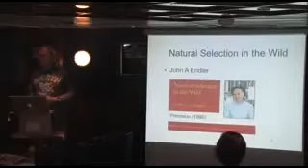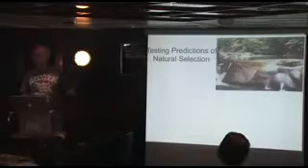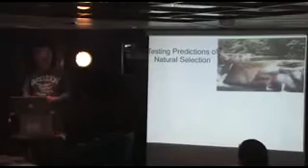Richard Dawkins - Natural Selection in Guppies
Richard Dawkins relates the field research of John Endler, who experimented with guppies in South American river ponds, and established a fine example of evolution by natural selection. Guppies in a pond with predators will evolve drab colours to prevent being eaten and thus survive and procreate, whereas in a pond with no predators, guppies will evolve bright colours to attract a partner for procreation. Finally, Dawkins tells how even in the face of these researches, many people continue to deny evolution.

Richard Dawkins vertelt over het veldonderzoek van John Endler, die experimenteerde met guppy's in Zuid-Amerikaanse riviervijvers, en daarmee een mooi voorbeeld van evolutie middels natuurlijke selectie vaststelde. Guppy's in een vijver met roofdieren zullen vale kleuren evolueren om te voorkomen dat ze worden opgegeten en zo overleven en voortplanten, terwijl guppy's in een vijver zonder roofdieren heldere kleuren zullen evolueren om een partner aan te trekken om mee voort te planten. Tenslotte vertelt Dawkins hoe zelfs geconfronteerd met deze onderzoeken veel mensen evolutie blijven ontkennen.

Excerpt from Richard Dawkins' Neo-Darwinism Lecture on the Galapagos Islands in the Spring of 2010.
Fragment uit Richard Dawkins Neo-Darwinisme-lezing op de Galapagoseilanden in de lente van 2010.